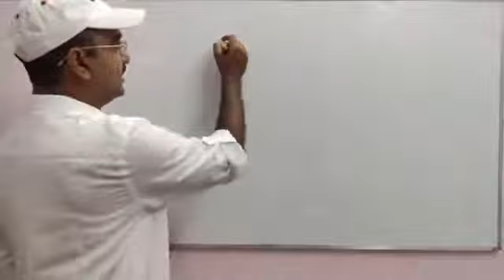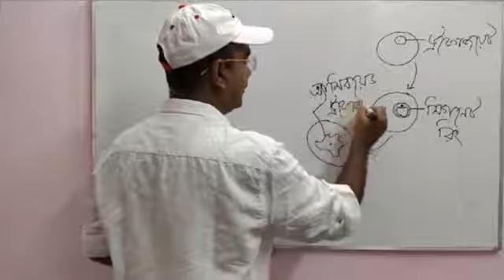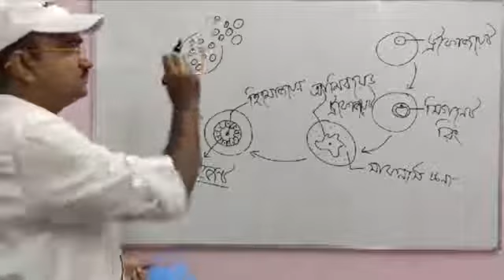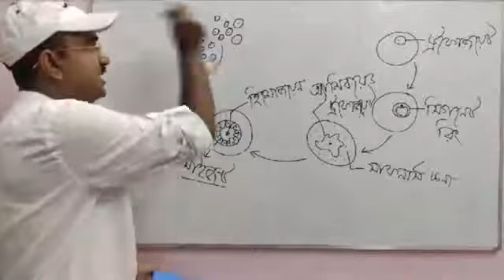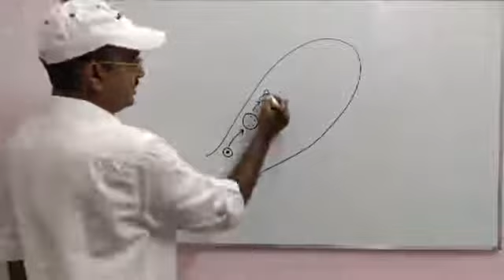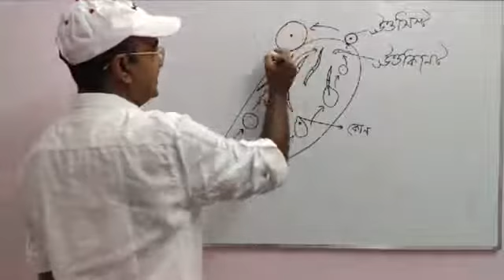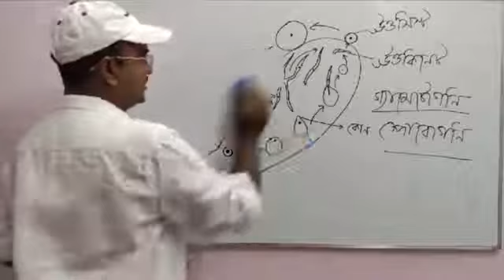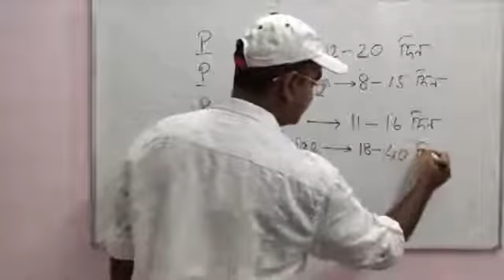Biology_Masud Sir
Date:9.6.2020